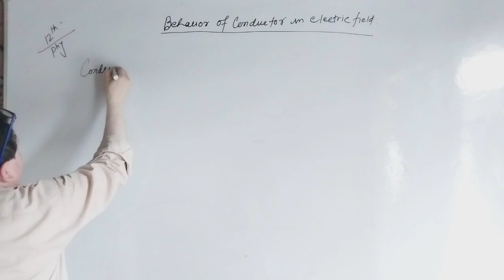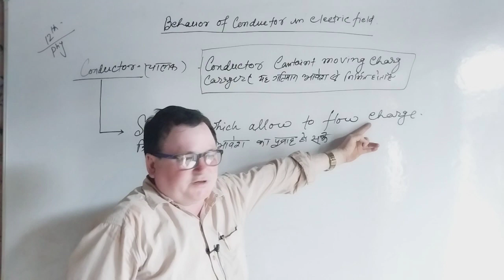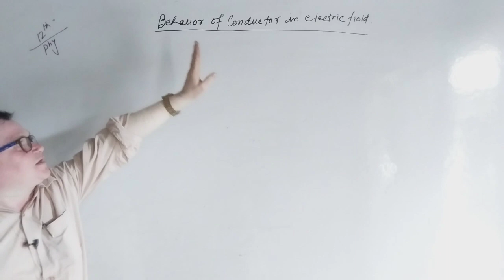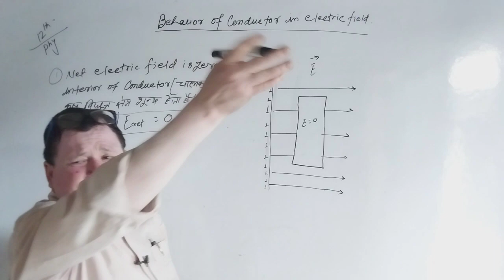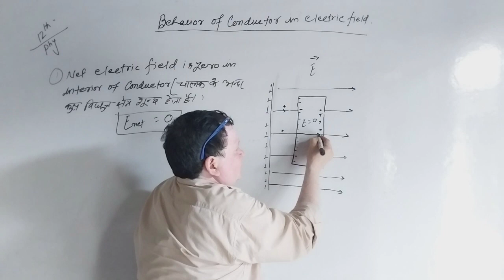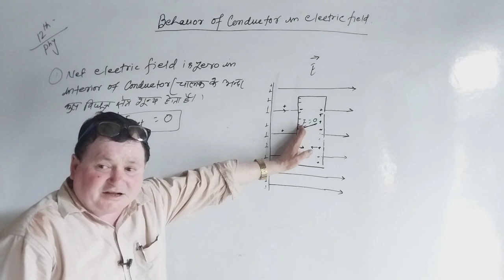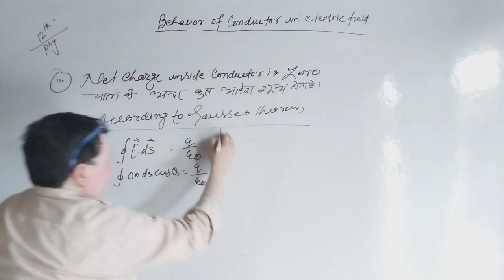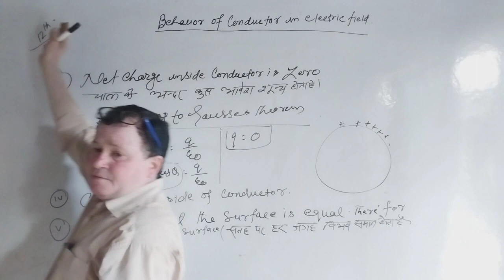2.8 Behavior of conductor in electric field~class12th Physics in Hindi and English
Chapter-02
Electric potential and capacitance
part - 8
Behavior of conductor in electric field

class room lecture of behavior of conductor in electric field by Badal Sir for C.B.S.E and other board students in Hindi and English.
R.P.S.CLASSES
V.I.P Colony near Gautam chowk
Sonpur, Saran, Bihar in India
¤What happens to a conductor in an electric field?
¤Electrostatic properties of conductor
¤विद्युत क्षेत्र में चालक का क्या होता है?
¤What is the behavior of conductor in electric field Class 12?
¤What are 5 qualities of a conductor?